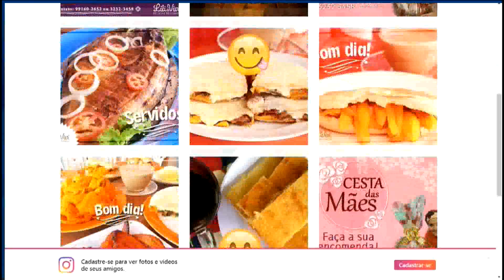Estúdio Sat | Aprenda a montar uma cesta regional para sua mãe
Aprenda a montar uma cesta regional para sua mãe